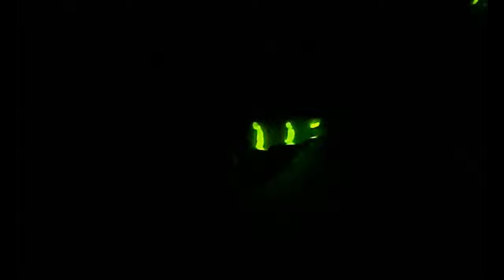A female glowworm glowing | Generation 21 | Lampyris sardiniae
A generation 21 female of my colony of Sardinian glowworms (Lampyris sardiniae) tries to attract a mate with its glowing display... in early February.
Seen from above.

MP116